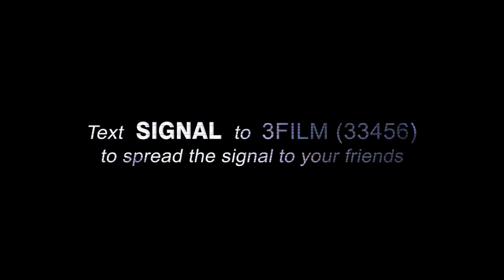THE SIGNAL trailer (2007) | PLANET DARK